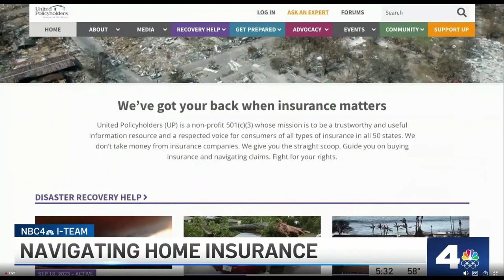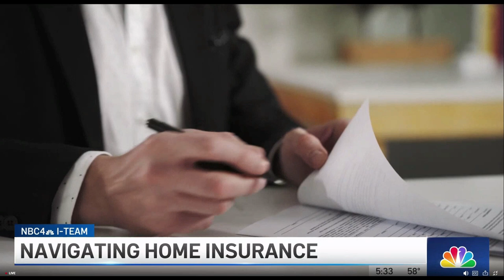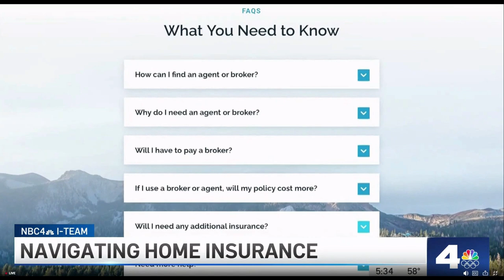NBC - KNBC - Navigating Home Insurance - 5:30pm